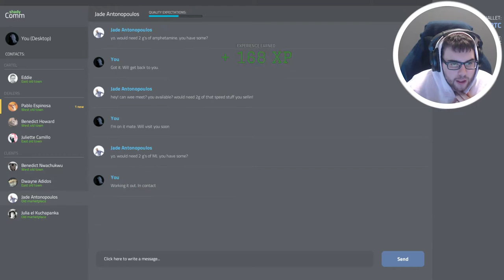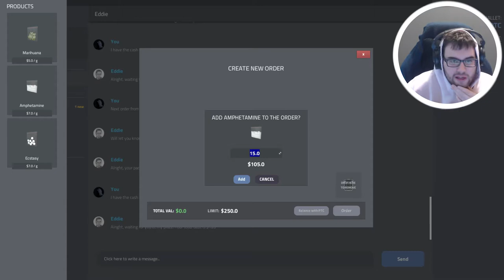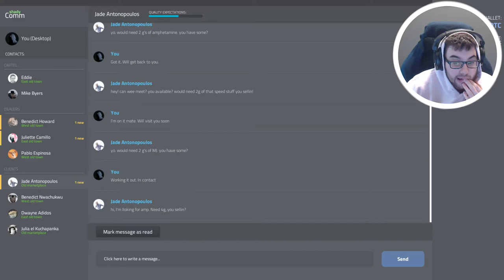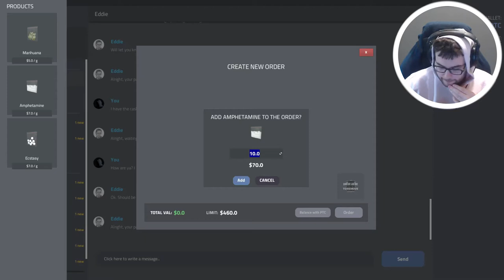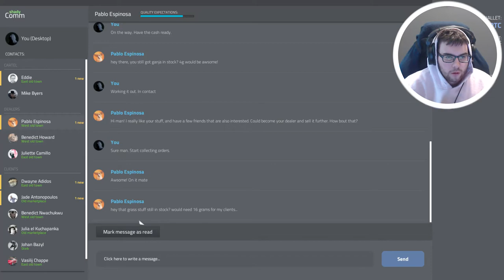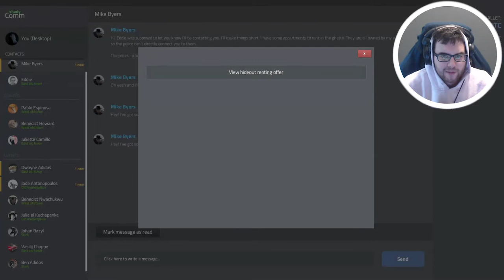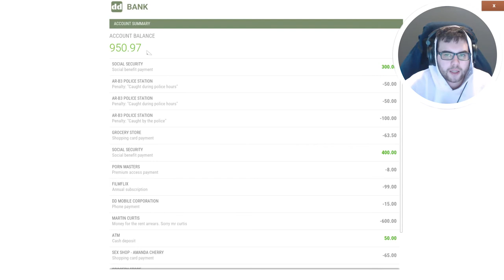I became a FUGITIVE in DRUG DEALER SIMULATOR and NOW I HAVE TO LAY LOW FOR A WHILE! - Episode 4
DRUG DEALER SIMULATOR episode 4 Walkthrough Gameplay includes campaign mission  of the DRUG DEALER SIMULATOR episode 4 Single Player Story Campaign for PS4 Pro, Xbox One X and PC. This DRUG DEALER SIMULATOR episode 4 Story Campaign Walkthrough will include the Full Game, full demo ending, and full demo walkthrough. DRUG DEALER SIMULATOR episode 4 Walkthrough will include my commentary, all missions, all chapters, all cinematics, all cut scenes, all story missions, all main missions, all DLC, all Single Player Campaign Missions and the Ending of course.